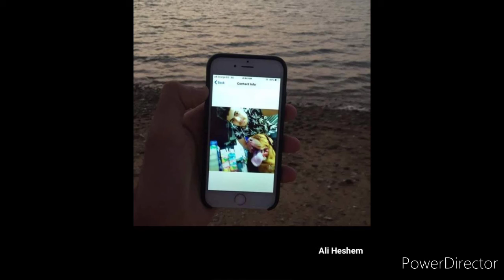جناح الحمام الزاجل ومواصفاته